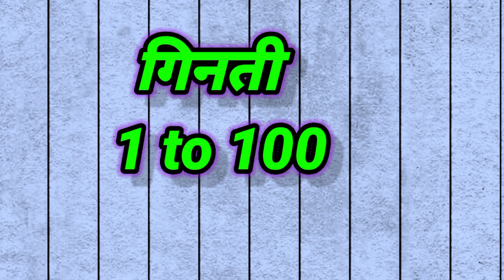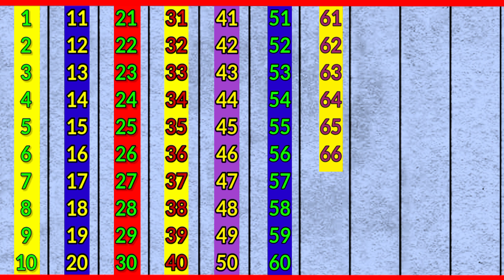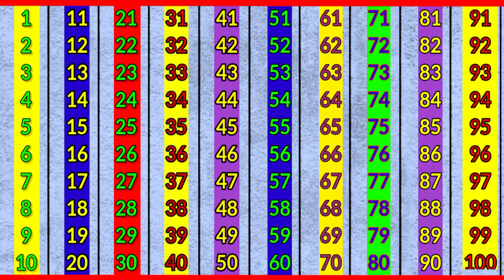1 से 100 तक गिनती । counting numbers 123 । ginti 100 tak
1 से 100 तक गिनती । counting numbers 123 । ginti 100 tak
nursery rhymes
kids learning
kids songs
1 se 100 Tak ginti
ek do tin एक दो तीन